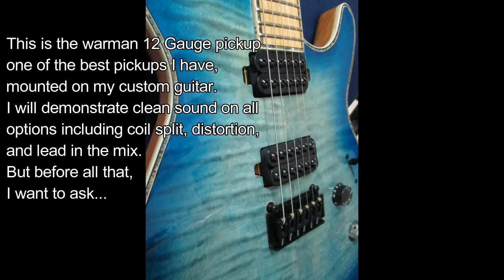Warman 12 Gauge pickup demo (and does it djent?)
Warman 12 gauge test on my custom guitar!
הגיטריסט אורן שרון מדגים פיקאפים של וורמן
Gear:
Recorded with Scuffham S-Gear (and Guitar rig 5 for clean in the mix) and EZDrummer. Mixed by me for this video. These pickups are killers!!! The guitar is my custom (one of a kind), neck through and heavy body. All with reaper DAW and Focusrite Scarlett 2i2
Please leave your opinion on these pickups!